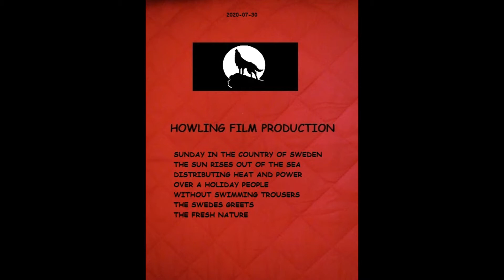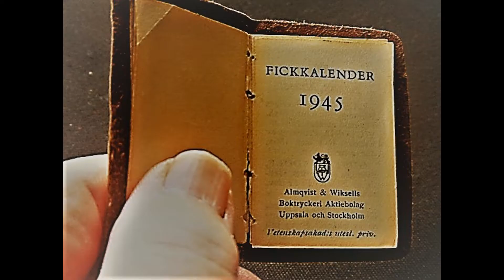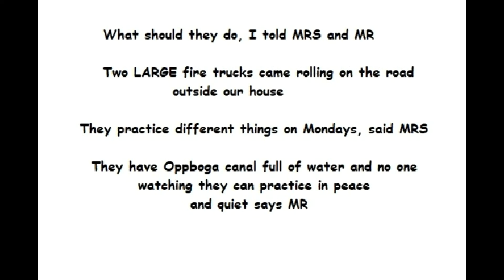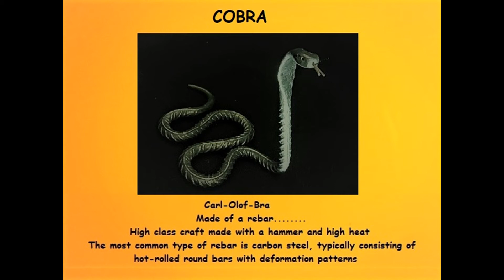King Joshua the cat part 28 Cat remote control............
The old riddle:
What is it that goes and goes but never comes to the door?
(answer: the clock)

The riddle for today:
What is it that goes and goes and easily comes through a door?
(answer: covid 19)

Im often sitting on my Box, thats something I really like because in that Box is food and snacks for me,  so its a very important Box in Kingdom Boxroad.

July 2020 a gray month and then suddenly the sun shines through the gray..
Human faces shine with the sun's rays
But after a moment the rain pours down and everything is gray again